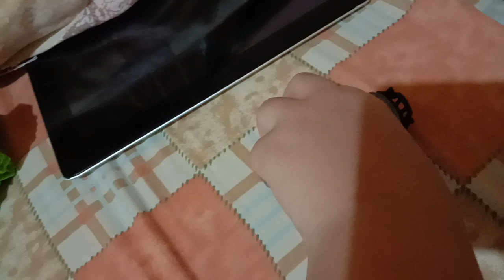Lining saves dinaco